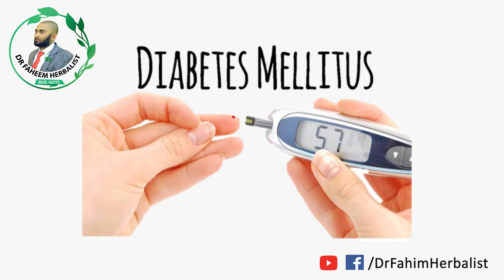diabetes treatment medicine - diabetes treatment guidelines by Dr Faheem - Patient Interview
"uncommon type 1 diabetes symptoms"
"what is the best treatment for diabetes type 2"
"what is the best treatment for diabetes type 1"
"what is the best treatment for diabetes in a pregnant woman"
"what is the best treatment for diabetes mellitus type"
"what is the best treatment for diabetes during pregnancy"
"what is the best treatment for gestational diabetes"
"what is the best ed treatment for diabetes"
"what is the best treatment for feline diabetes"
"best treatment for prediabetes"
"what is the best diabetes medication with the least side effects"
"treatment for type 2 diabetes"
"best medicine for diabetes type 2"
"type 2 diabetes treatment guidelines 2020"
"treatment for diabetes type 1"
"diabetes treatment food"
"best medicine for diabetes in india"
"best medicine for diabetes type 1"
"diabetes symptoms"
"diabetes treatment food"
"types of diabetes"
"diabetes treatment medicine"
"what causes diabetes"
"diabetes prevention"
"how to cure diabetes permanently"
"cure diabetes in 7 days"
"how to cure type 1 diabetes permanently"
"how close are we to a cure for type 2 diabetes"
"permanent cure for diabetes in india"
"type 2 diabetes cure breakthrough"
"how to reverse diabetes naturally in 30 days"
"can diabetes be cured permanently"
"how to cure type 1 diabetes permanently in tamil"
"how to cure type 1 diabetes permanently in hindi"
"can type 1 diabetes be cured permanently"
"i cured my type 1 diabetes"
"how close is a cure for type 1 diabetes 2020"